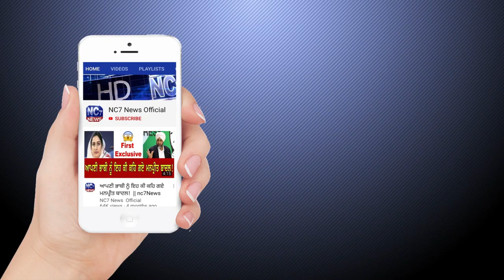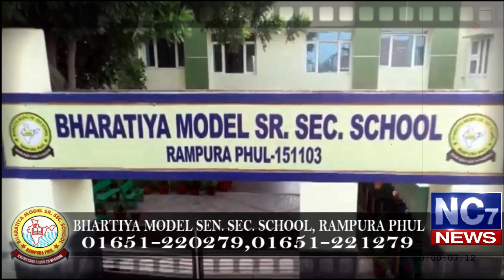23 January 2020 | Today's Hukamnama | Harmandir Sahib | Golden Temple, Amritsar | Nc7News